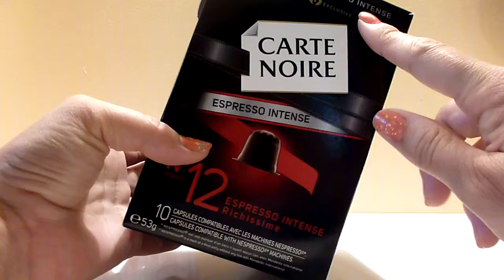Test MALRG Nouvelle boite Meo